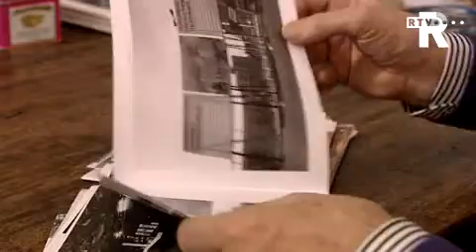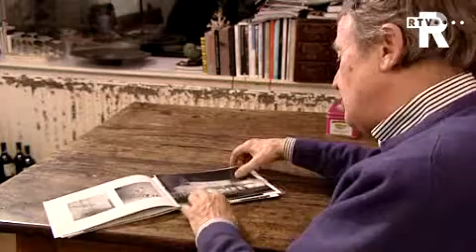'Kist van Quist' moet weer gezellig worden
De Rotterdamse Schouwburg krijgt in 2010 een opknapbeurt. Te veel bezoekers vinden het gebouw kil en gedateerd en daarom worden de foyer en andere bezoekersruimtes komende zomer voor vier miljoen euro opgeknapt.